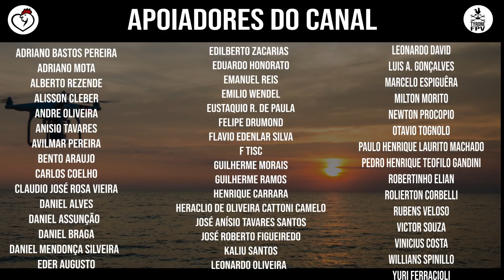ARENA MRV | 5/10 PINO NO PILAR | 20/03/2021